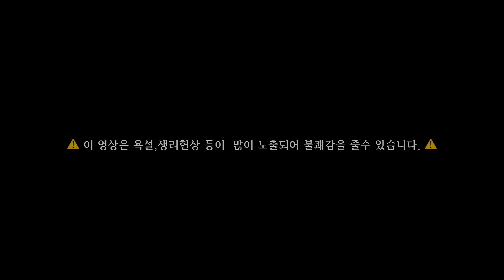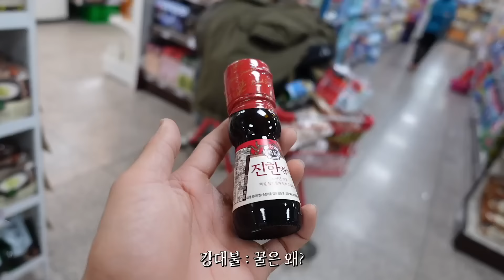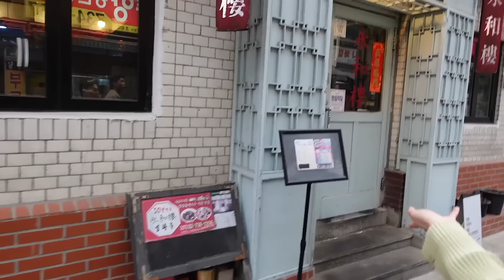서울라이트 이대로 괜찮은가.. (뭉순임당 , 강대불)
낫 다이죠부 뭉순아